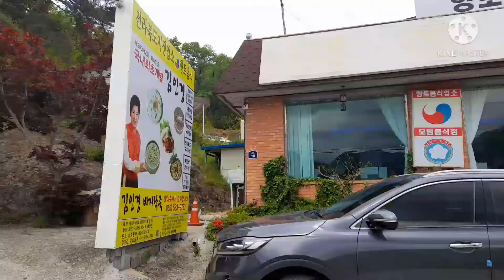‘4월’과 ‘파리’를 이어주는 재즈 명곡 ‘April in Paris’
파리를 여행하기 가장 좋은 계절은 봄, 특히 겨울의 한기를 벗어나는 4월이라고 한다. 비수기라 저렴한 비용으로 비행기와 호텔을 예약할 수 있고, 파리지앵들도 휴가 대신 파리에 머물면서 산책과 문화를 즐기는 시기이기 때문이다. 화창한 날씨에 봄꽃이 피기 시작하는 이 시기의 파리를 아름답게 묘사한 명곡 ‘April in Paris’는 1932년 브로드웨이 뮤지컬Walk a Little Faster에서 처음 공개됐다. 러시아 출신의 작곡가 버논 듀크(Vernon Duke, 1903~1969)의 곡에 이프 하버그(Yip Harburg)가 가사를 썼다. 뉴욕의 가을을 그린 명곡  ‘Autumn in New York’과 함께 듀크의 최대 걸작으로 평가되며, 음역이 넓어 가창력 없이는 부르기 쉽지 않은 곡이다.